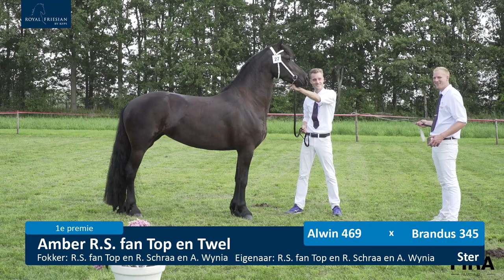Locatiekeuring Stal fan de Kadyk 18-7-2020